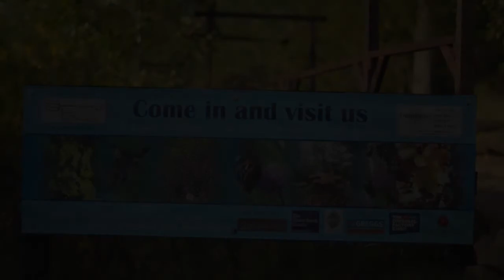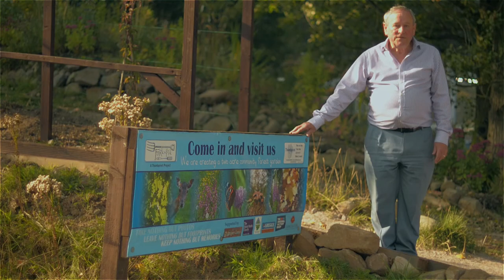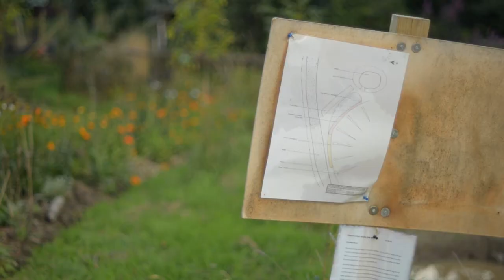Fork to Fork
If you would like your event filmed, contact Ray: m.me/raylancastervideo